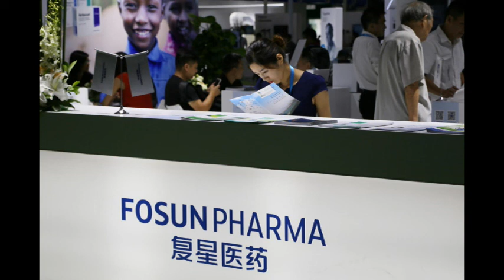何車：復星醫藥周飊26%，追買央企國藥？ 2022 11 08